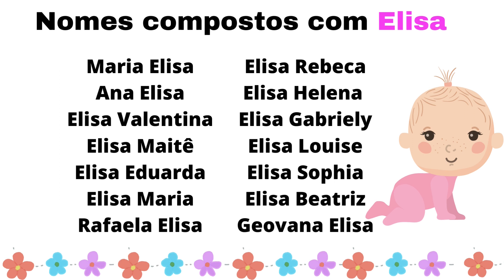ORIGEM E SIGNIFICADO DO NOME ELISA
Nesse vídeo você encontrará o nome Elisa a origem, o significado e nomes compostos que combinam com Elisa.